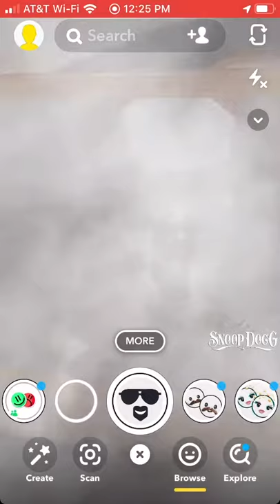Snoop AR Video Instructions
I Wanna Thank Me" Snoop comes to life through Augmented Reality! Download the Snapchat Code, point it at the shirt and watch him come to life with our custom made Snapcode Lens.

Directions:

1)Download (or open) Snapchat.
2)Scan The Snoop Snap code.
   2a- Save the picture to your phone.
   2b- Select "Snapcodes" under "Settings"
   2c- Select "Scan from Camera Roll" click the pic & unlock the lens
3) Open the lens, & point at it at the tee!